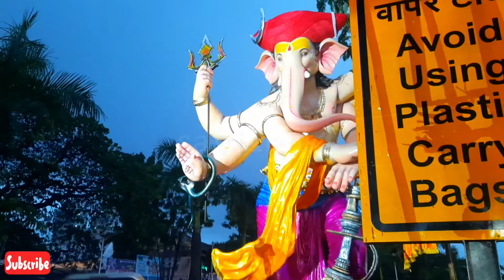Parel Cha Raja Ganpati Aagman 2024🚩🚩♥️♥️|| GanaSankul Parel Workshop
Hi
Parel Cha Raja Ganpati Aagman 2024.Ganasankul Ganpati Workshop United Mill Compound Lalbaug Parel.